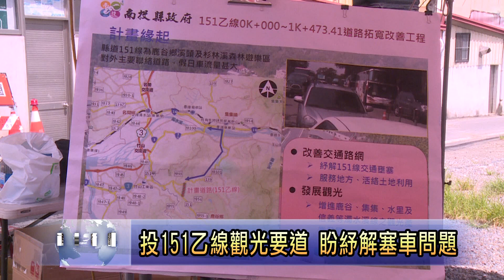南投新聞 鹿谷鄉親期待已久! 靖山農路拓寬動工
鹿谷鄉親期待已久的投151乙線，也就是靖山農路拓寬改善工程，正式動土囉，預計施工時間約420天，期盼未來能有效疏解投151線長期塞車問題，並串聯投139線連結區域觀光景點。